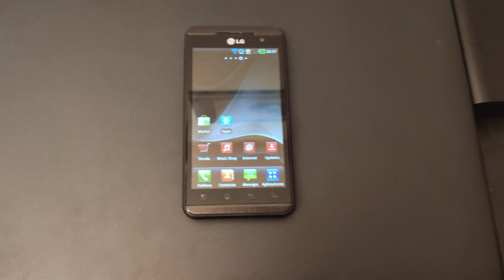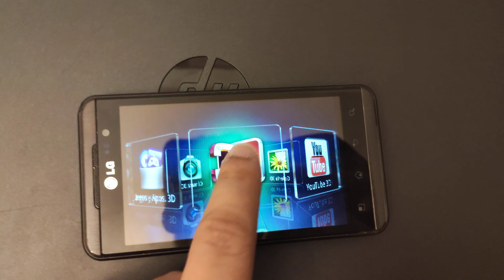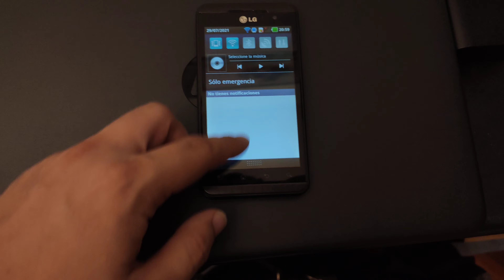El LG Optimus 3D: El SmartPhone 3D sin gafas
Hoy le echaremos un vistazo a este curioso smartphone del 2011 el cual tiene una pantalla similar a la de la 3DS, que nos permite ver imágenes en 3D sin gafas, además de sacar fotos de este tipo y posteriormente conectar el dispositivo a una tele 3D para ver las imágenes en ella.